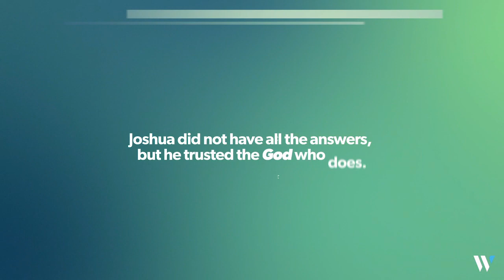The Compass of Faith | Navigating Life's Moral Landscape | Deuteronomy 30:11-20 | Aaron Bryant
To give to the ministry at The Church at Avenue South,